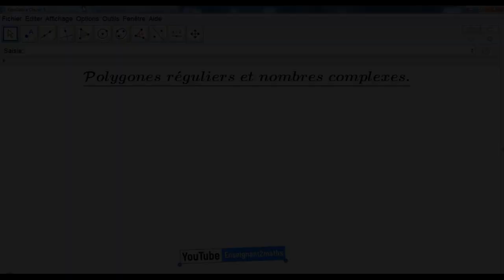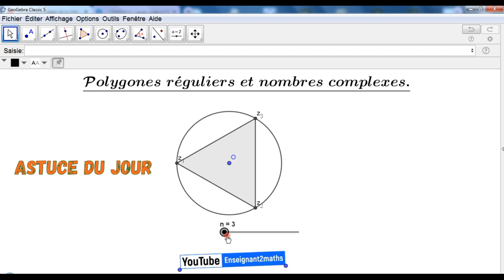GeoGebra : Polygones réguliers et nombres complexes.